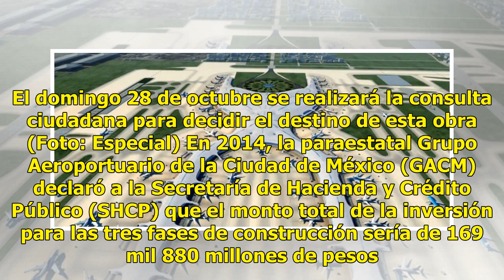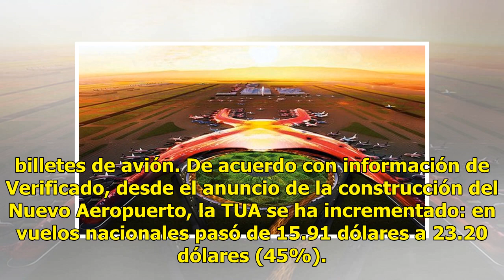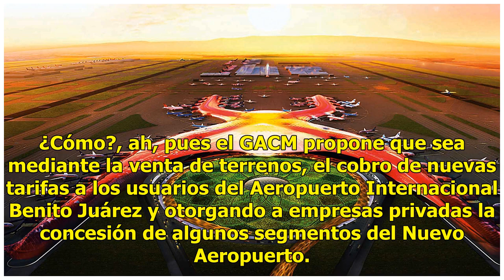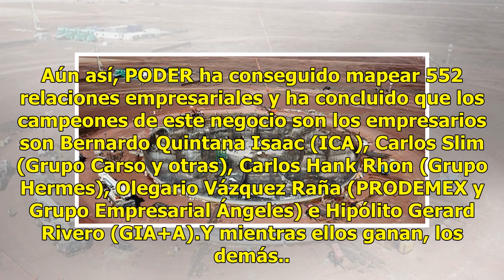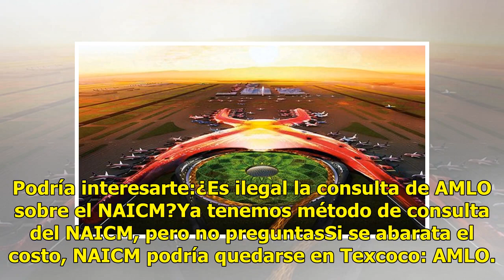Documentan que NAICM es 'mal negocio para México'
A tan sólo unos días de que se realice la consulta ciudadana sobre el Nuevo Aeropuerto Internacional de la Ciudad de México (NAICM), una investigación realizada por la ONG Proyecto Poder concluye que los costos previstos para la construcción de la nueva terminal aérea se han incrementado hasta un 69...